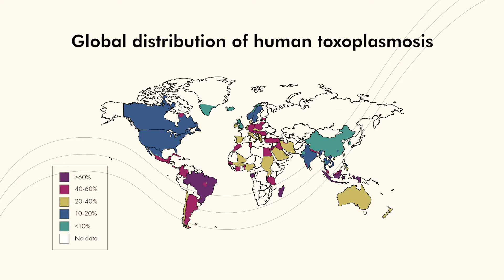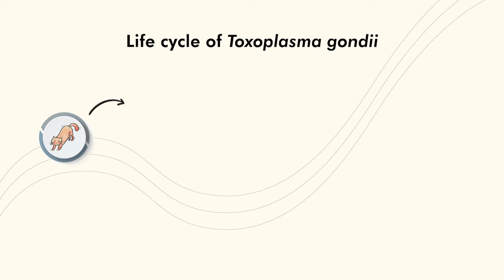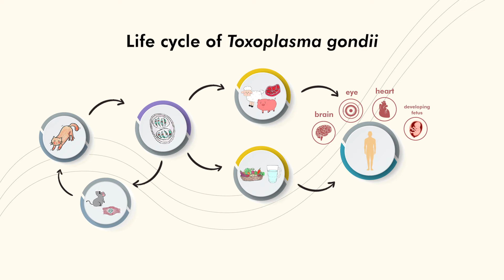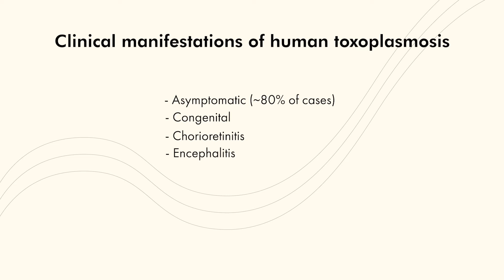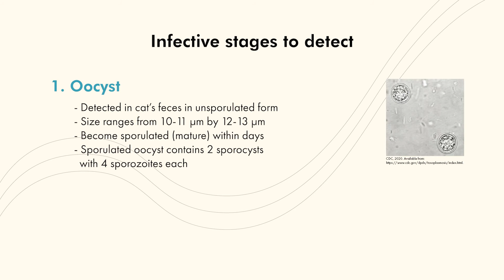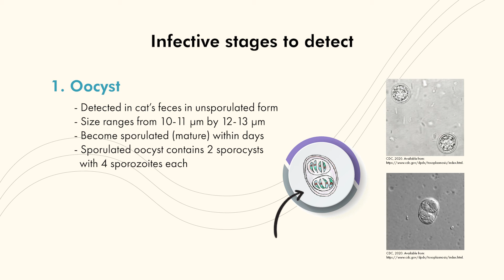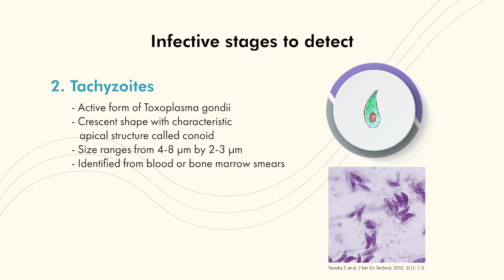The story of Toxoplasma gondii (obligate intracellular parasite)